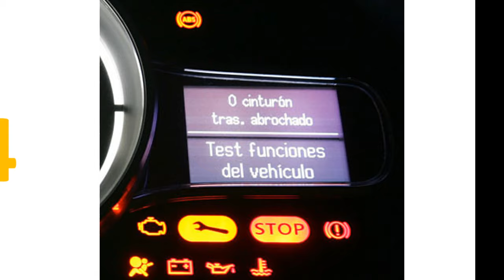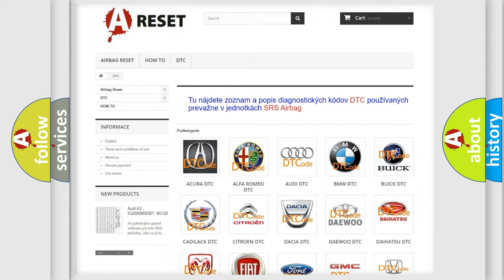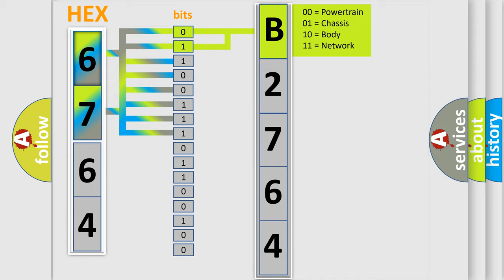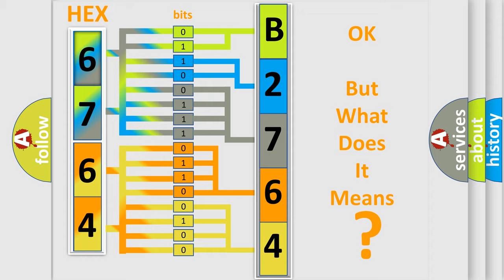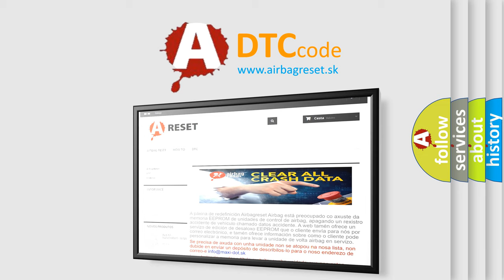DTC Fiat B2764-11 Short Explanation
Contents:
0:21 Basic DTC analysis according to OBD2 protocol standard.
1:48 Insight into programming
2:58 A diagnostically understandable description of the Diagnostic Trouble Code
3:05 Basic error definition

Make:
FIAT
Code:
B2764-11
Definition:
Right Side Sensors Bus Remote Acceleration-Pressure Door - Circuit Short To Ground
Description:
This DTC sets when the ORC cannot verify the integrity of the wiring or sensor. Once set, this DTC is locked for the entire ignition cycle. The DTC has to qualify again to reset on the next ignition cycle.
Cause:
Sensor Circuits Open, Shorted To Ground, Voltage Or Together
Impact or Pressure Sensor
Occupant Restraint Controller (Orc)
Failure Type: